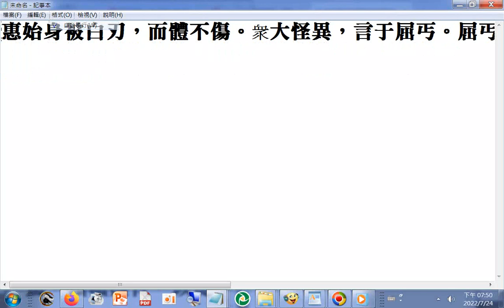魏晉南北朝時期北方#高僧非凡史蹟（參考#魏書 p.2087 惠始身被白刃，而體不傷。衆大怪異，言于屈丐。屈丐大怒，召惠始於前，以所持寶劍擊之，又不能害，乃懼而謝罪